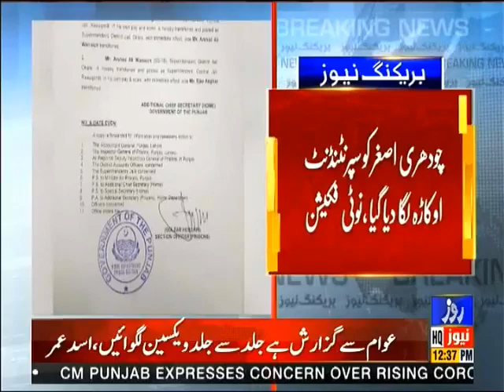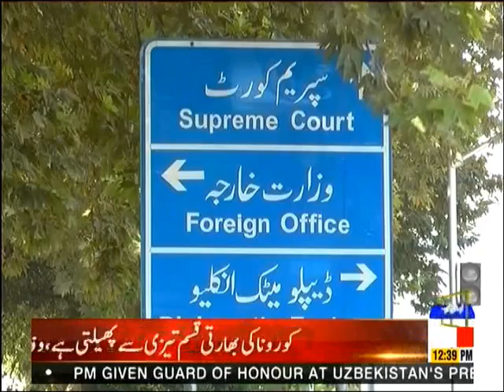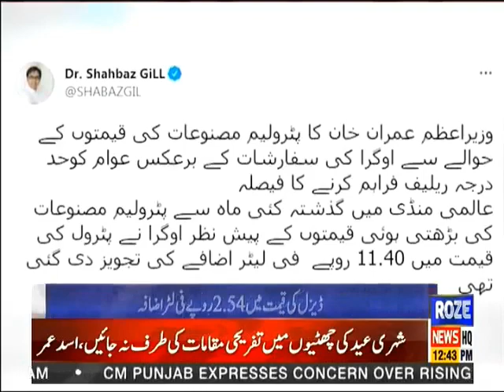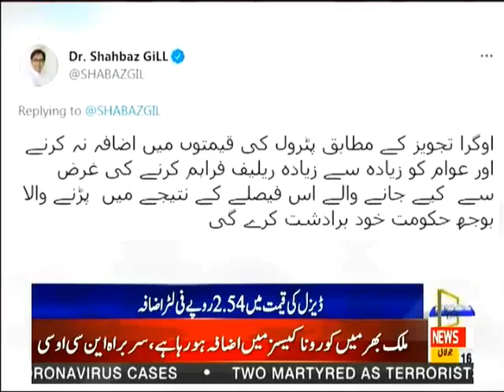Roze News Bulletin | 12:00 PM | PMIK's speech at Tashkent | 16 July 2021 | Rozenews